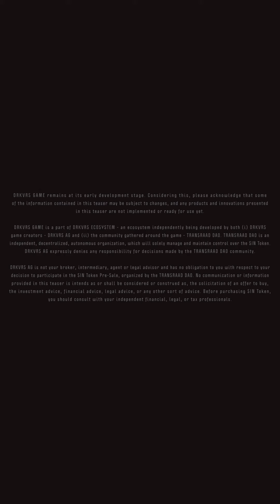DRKVRS TEASER TRAILER SHORT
Join the DARKSIDE!